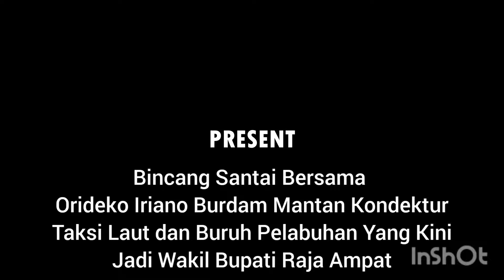Bincang Santai Bersama Kondektur Taksi Laut dan Buruh Pikul Barang Yang Jadi Wakil Bupati Raja Ampat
Orideko Iriano Burdam M.Ec.Dev, Kondektur Taksi Laut dan Buruh Pikul Barang Yang Kini Menjadi Wakil Bupati Raja Ampat